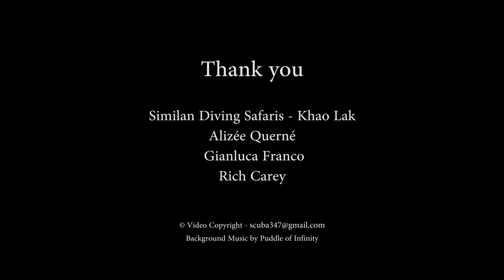Whale Shark in 4K: The World's biggest fish at Richelieu Rock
Whale sharks are the world's largest known fish species. In fact the largest non-cetacean (whale/dolphin) animal on the planet. Being pelagic, they live in the open sea but not at the greatest depths of the ocean. Whales sharks prefer tropical waters and are rarely seen in waters below 22 degrees centigrade. They are ovoviviparous, that is, the female's eggs remain in the body while pregnant and they give birth to live young. Whale sharks are estimated to live as long as humans, between 70 and 100 years. Since they do not reach sexual maturity until around 30 years old, whale sharks are considered 'vunerable' by the IUCN. Sadly whale sharks are still hunted in some parts of Asia such as Taiwan and China where their fins are thought to have medicinal properties.

While these gigantic creatures spend most of their lives far out 'in the blue', they infrequently visit to the tropical reefs to feed off the blooms of plankton, fish eggs and indeed small fish and squid. Here, they are also cleaned by other specially adapted fish in a symbiotic process. In this clip, Remora and Wrath fish are seen attached to the whale shark's body. This particular whale shark was filmed at Richelieu rock in the Andaman sea off the west coast of Thailand. Richelieu rock is a world-famous diving site near the Similan and Surin Islands close to the border with Burma. Richelieu rock is a short hop from the so-called 'cleaning stations' of Koh Bon and Koh Tachai. Legend has it that the under-sea pinnacle, Richelieu rock, was so-named by the father of modern scuba diving, Jaques Cousteau, after he was shown the site by a local fisherman. It is covered in swathes of soft purple corals, which to Jacques Cousteau had the appearance of Cardinal Richelieu.

The camera in this film appears closer than it actually is in some shots. Despite being an awe-inspiring moment for everyone there, and certainly the highlight of any recreational diver's adventures, it is important to make the point that even in the great excitement, the whale shark was not touched at all by anyone. At approximately 5m long, this whale shark is a young adult. It seemed to have a small injury on its front left gills - probably the result of another shark attack when younger or a collision with a boat.

It is an extremely rare event for a diver to see a whale shark. Although eco-tourism is on the rise, it is comforting to know that usually not that many divers are in the area at the same time. And that every diver filmed in this video has paid a USD$50 fee to the Thai government for the upkeep of the Similans national marine park. And for each boat crew working with dive-tourists, and making a better living than fishing, so they are less a threat to marine life and very much leading the conservationist programme. It just so happened that on this particular dive, the divers of several boats all arrived at the same lucky moment - and that of course accounts for all the bubbles - sorry for that. In any event, some marine biologists believe the fish are naturally curious of divers and enjoy the bubbles. I hope this film will assist any environmental efforts to protect whale sharks and their habitats.

For avoidance of doubt - this was a natural encounter with a whale shark in its natural habitat - no baiting or feeding whatsoever.